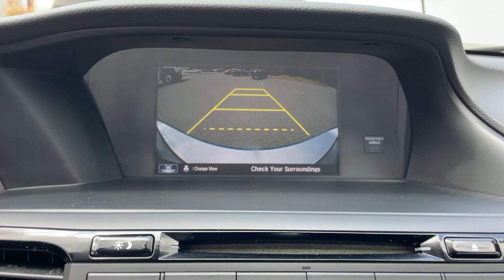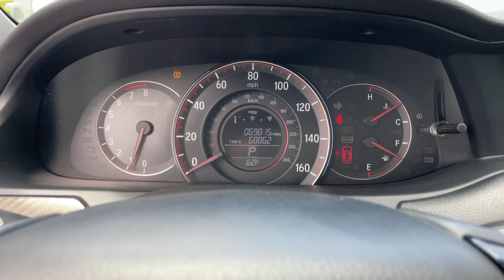2016 Honda Accord_Sedan Los Angeles, Beverly Hills, Santa Monica, Van Nuys, Culver City, LA AT62436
Silver Used 2016 Honda Accord_Sedan Sport available in Los Angeles, California at Los Angeles CDJR. Servicinng the Beverly Hills, Santa Monica, Van Nuys, Culver City, CA area.

26/35 City/Highway MPG !!!Odometer is 25139 miles below market average !!!2016 Honda Accord Sport Silver Black w/Cloth Seat Trim 160-Watt AM/FM/CD Audio System 19 Alloy Wheels 4-Wheel Disc Brakes ABS brakes AM/FM radio Automatic temperature control Brake assist CD player Delay-off headlights Electronic Stability Control Exterior Parking Camera Rear Four wheel independent suspension Front dual zone A/C Front fog lights Fully automatic headlights Illuminated entry Leather Shift Knob Low tire pressure warning Outside temperature display Radio data system Speed-sensing steering Speed-Sensitive Wipers Spoiler Steering wheel mounted audio controls Telescoping steering wheel Tilt steering wheel Traction control.Awards:* 2016 KBB.com Brand Image AwardsKelley Blue Book Brand Image Awards are based on the Brand Watch(tm) study from Kelley Blue Book Market Intelligence. Award calculated among non-luxury shoppers. Kelley Blue Book is a registered trademark of Kelley Blue Book Co. Inc.